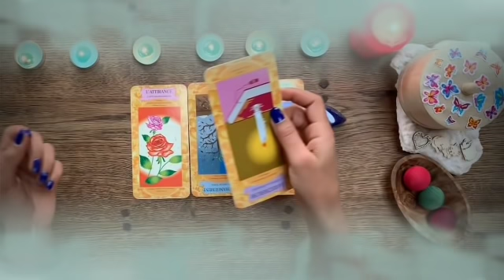برج العذراء من 14 إلى 24 أيار 2022 // بيراقبك😱عايز يرجعك ليك♥️و يتملكك و يسيطر عليك يا عذراء😮